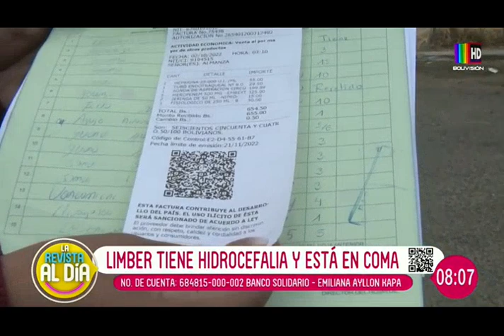Atropellaron Limber, ahora está en coma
El taxista estaba borracho.
Limber, un adolecente de 15 años, fue atropellado mientras hacia sus tareas en la calle.